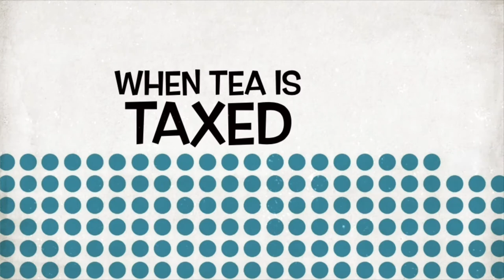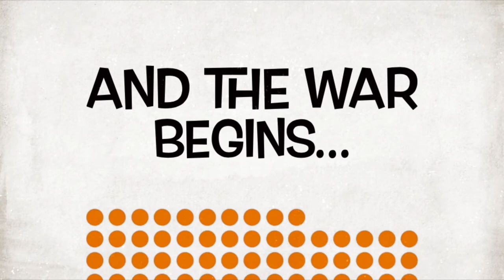George Vs. George Book Trailer